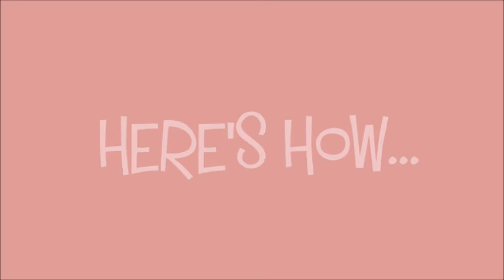HOW TO COOK HOTDOG BISTEK | Kat's Empire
*ALWAYS ADJUST TASTE TO YOUR OWN PREFERENCE.

My measurements are often estimates. My cooking is based on my personal taste and I always do it my way.

[ P O S I T I V E  Mind * Vibes * Life ]

*EQUIPMENT:
Panasonic Lumix ZS35